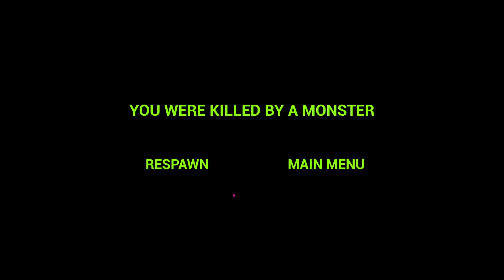Zoonomaly 2 Official Teaser Trailer - Zookeeper Fights Alien Army